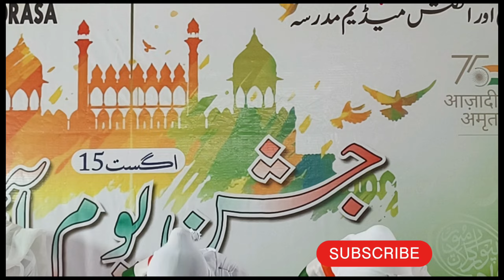Action At Naat Hayya Alassala !15 August 2023